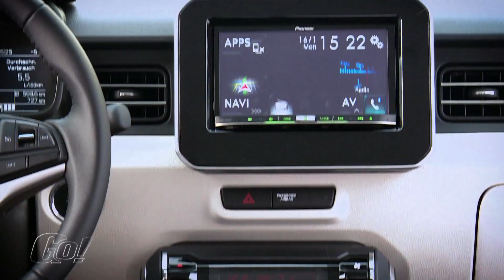Das Leben als Autotester | Suzuki Ignis 2017 | der Test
Mit dem Ignis ist Suzuki wirklich ein Wurf gelungen. Abgesehen davon, dass das Auto einen unheimlich sympathischen Auftritt hat, glänzt er auch mit Offroadtalenten die man von einem Micro SUV um diesen Preis eigentlich nicht erwartet. Die 90 PS des 1,3 Liter 4 Zylinder Benzinmotors sorgen für ordentlich Vortrieb bis bei 165 km/h Topspeed Schluss ist.